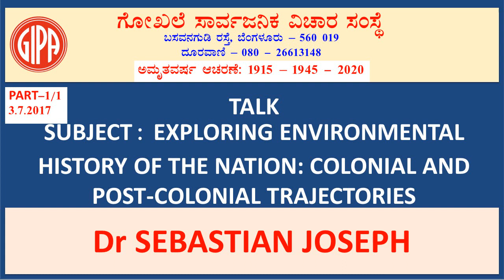Exploring Environmental history of the nation Colonial and Post Colonial Trajectories - 1/1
Dr Sebastian Joseph On 3.7.2017